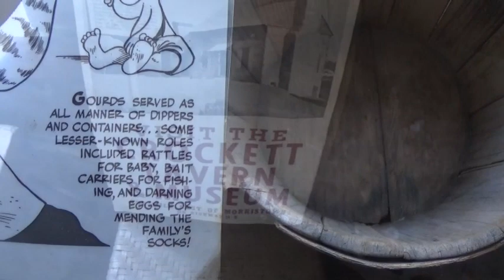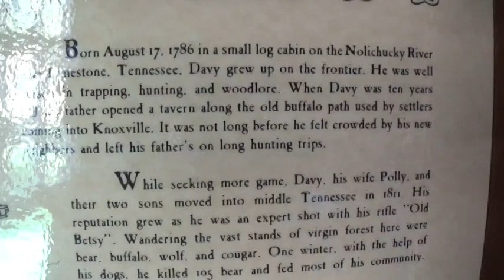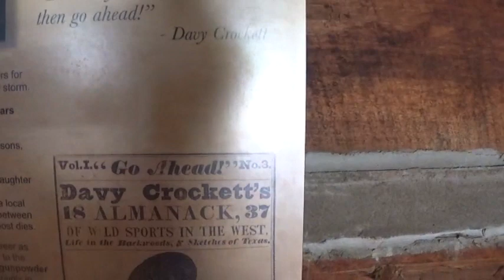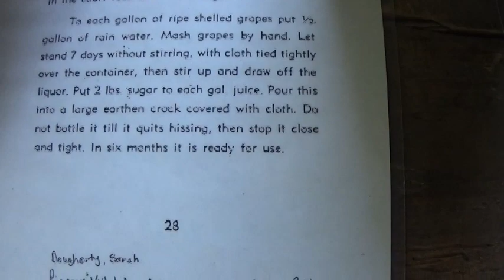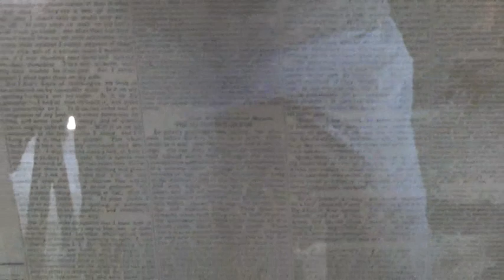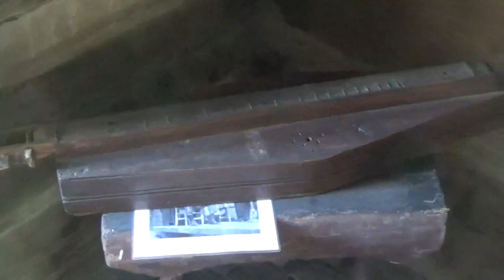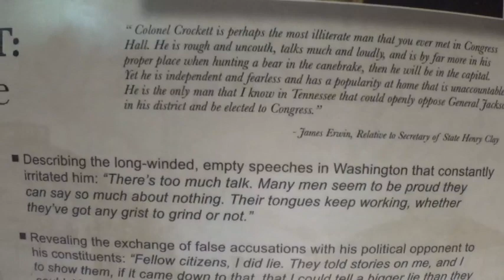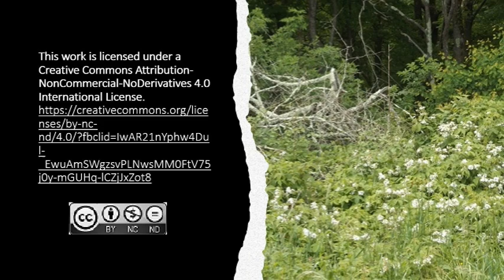A Tour of the Davey Crockett Tavern Part Three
Today we will begin the tour of the Davey Crockett Tavern located in Morristown, Tennessee.  We wish to thank the staff for their wonderful and generous look at the history of the life of Davey Crockett while he lived there as a child.   We would also love to thank Christina Mosely for her knowledge and help on this tour through history.  Come along with us as we go back in time to see how Davey Crockett grew up.

All photographs and videos were taken by Kentucky Tennessee Living and are now copyrighted and cannot be used in part or in whole without written permission.